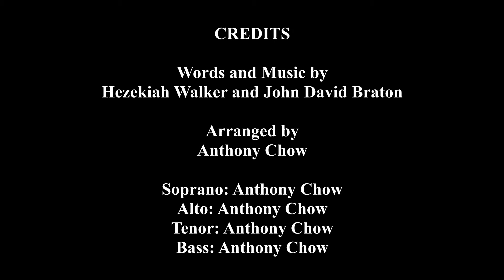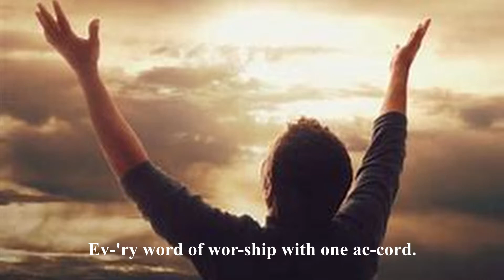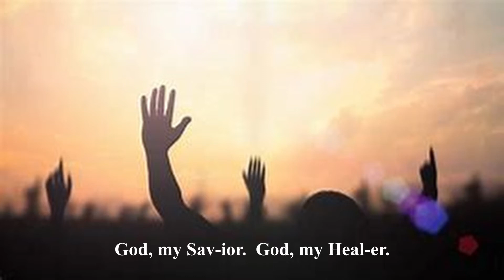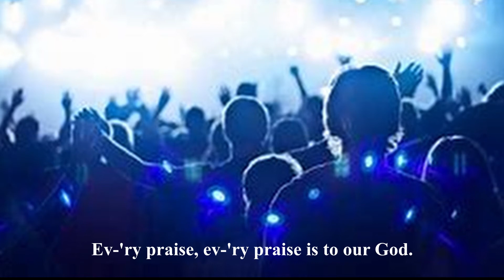Every Praise (Bass)